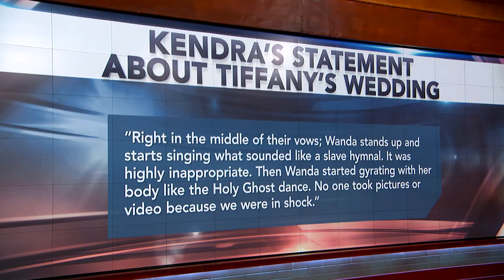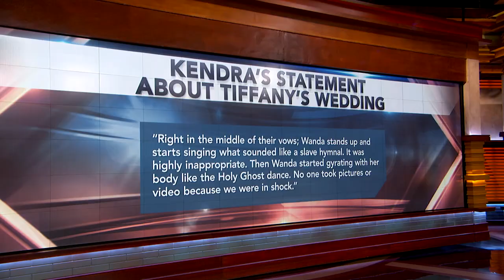Friend Says Bride Was ‘Completely Humiliated’ By Her Mother’s Behavior At Wedding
: A woman denies ruining her daughter’s wedding, but a bridesmaid says the daughter was “completely humiliated.”